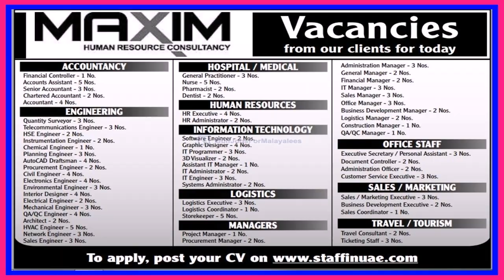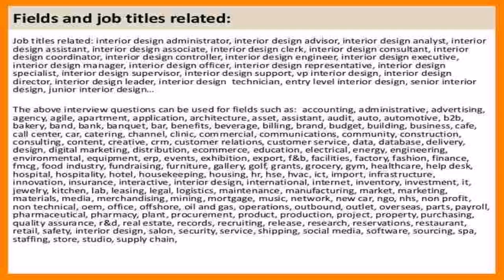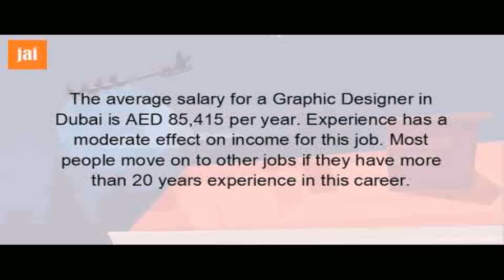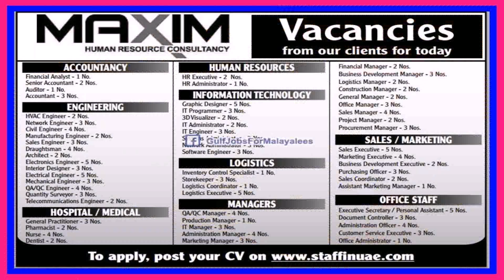Senior Interior Designer Jobs In Dubai (see description)